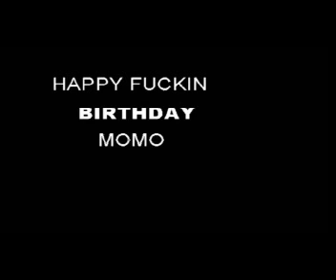Momo's Effin Birthday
Morgan's Birthday Card and my rip off-er tribute to It's All Gone Pete Tong